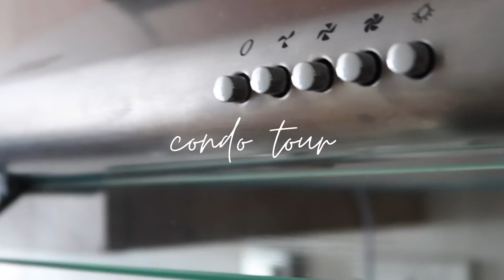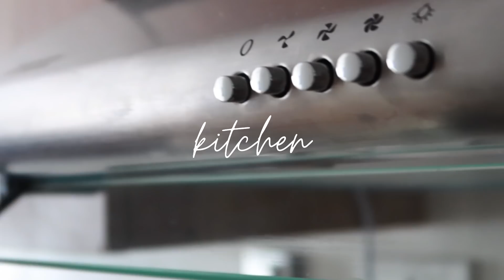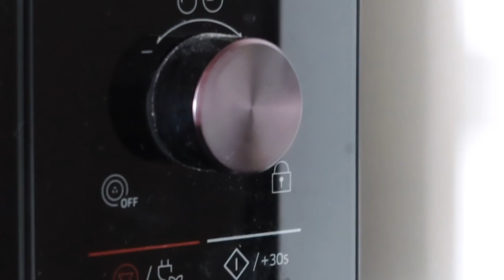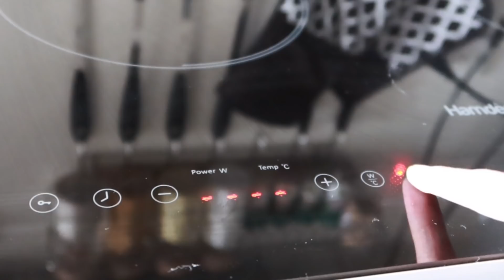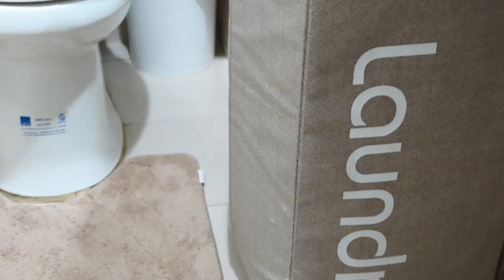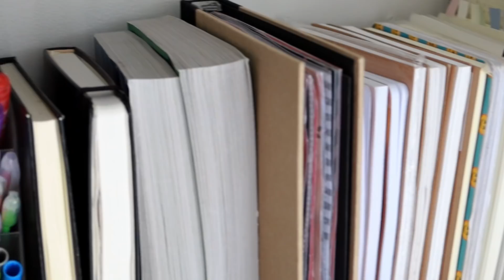Condo Tour 2021 (minimal & aesthetic) || Michelle G.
our new home! see how i maximized every space of our unit aesthetically ❤️ enjoy!

2. Galaxy Projector and Speaker